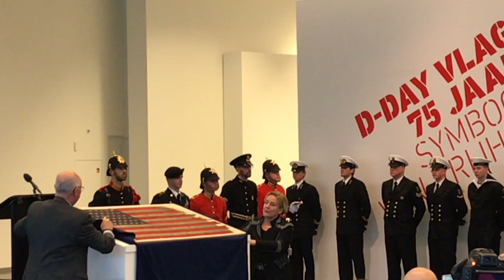D-Day Flag Ceremony Kunsthal Rotterdam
February 4, 2019 - Ambassador Hoekstra spoke at a ceremony to open an exhibit presenting the first D-Day flag and celebrating 75 years of freedom at the Kunsthal in Rotterdam.  Minister of Defense Ank Bijleveld also gave remarks along with the flag’s owner, art collector Bert Kreuk.  Music by the Drums & Fifes of the Marine Corps (Tamboers en Pijpers van het Korps Mariniers). The Rotterdam Philharmonic performed the U.S. and Dutch national anthems.